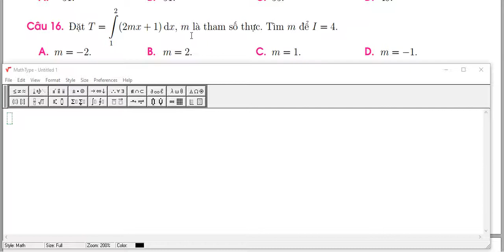Tìm m để tích phân (2mx+1)dx bằng 4